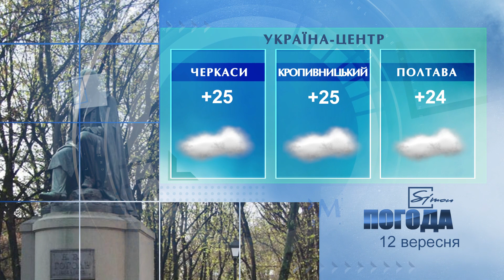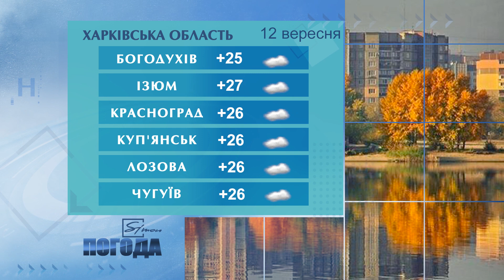Погода на 12 вересня 2021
Погода в Україні, Харкові та Харківській області на неділю 12 вересня 2021 р.
Погода на воскресенье 12 сентября 2021 г. в Украине, Харькове и Харьковской области.

00:00  Музика
00:07  Вас вітає погода на Сімоні.
00:22  На заході України 12 вересня
00:33 У Північних областях 12 вересня

00:39У Південних областях 12 вересня
00:45 На сході України12 вересня

01:52 У центральних областях на 12 вересня
01: 00 вересня У Києві

01:13 У Харкові на неділю  12  вересня
01:25 У Хакрківській області 12 вересня

01:36 Народний календар
02:12 Побажання Погоди на Simonі глядачам